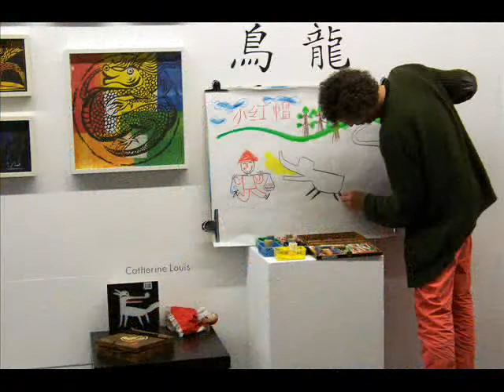XII Campaña Municipal de Animación á Lectura do Concello de Santiago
Sesión especial de contos e música na Galería Sargadelos de Santiago con motivo da clausura da XII Campaña Municipal de Animación á Lectura (organizan o Departamento de Educación do Concello de Santiago e Kalandraka Editora). Coa colaboración da Escola Municipal de Música.
Santiago de Compostela, maio de 2012.